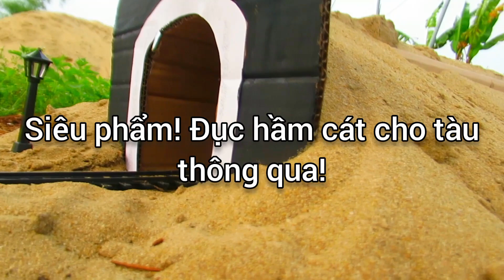LET'S HEW A BIG SAND MOUTAIN TO LET THE TOY TRAINS RUN!ĐỤC NGỌN NÚI CÁT KHỔNG LỒ ĐỂ TÀU HỎA CHẠY QUA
Rất vui khi được trở lại cùng với các bạn trong chủ đề mô hình xe lửa mới nhất lần này nha! Và tập đặc biệt ngày hôm nay! Mình đã đục 1 ngọn núi cát khổng lồ để xây hầm khổng lồ cho các đoàn tàu chạy qua! Các đoàn tàu hỏa lao qua ầm ầm cực kì là thú vị ! Nào là tàu hàng 4 số 2553 do D13E Ấn Độ kéo lao qua ầm ầm! Nào là tàu khách thống nhất SE1 và có cả đoàn tàu hàng HH5 cực kì ấn tượng! Xin cảm ơn tất cả các bạn!Xin chào tạm biệt và hẹn gặp lại!!!